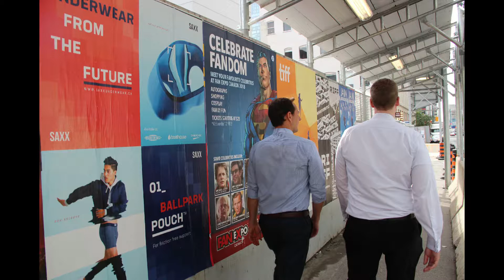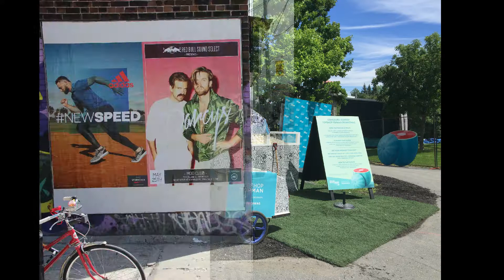Grassroots' Fashion Campaigns